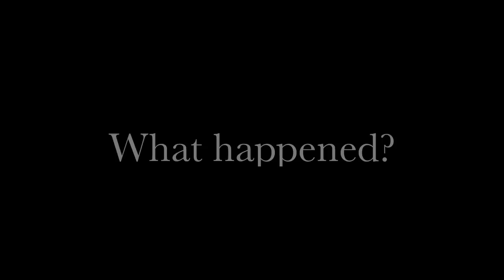Mr Fix It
Kris offers a new approach to fixing things at the office.